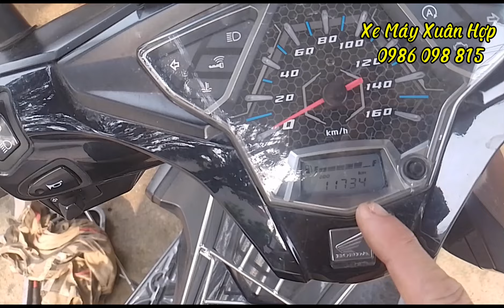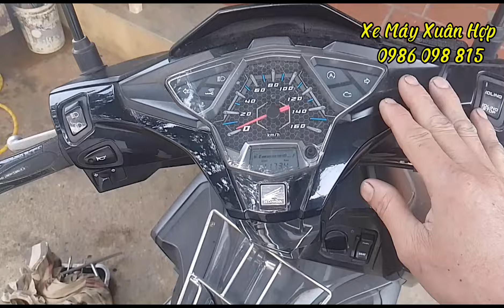trị dứt điểm bệnh dung ga đầu trên xe Airblade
Video : trị dứt điểm bệnh dung ga đầu trên xe Airblade